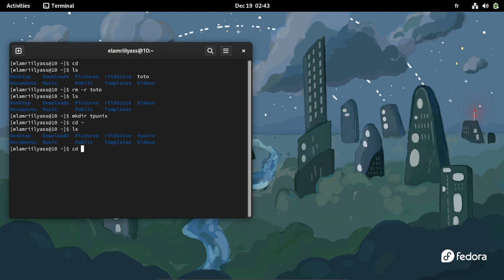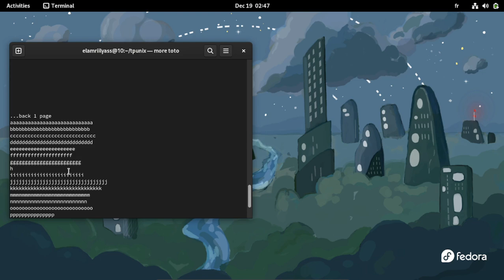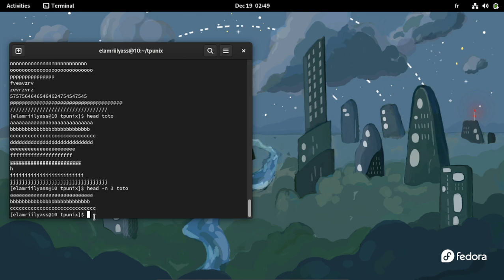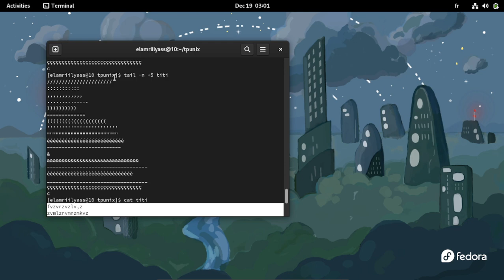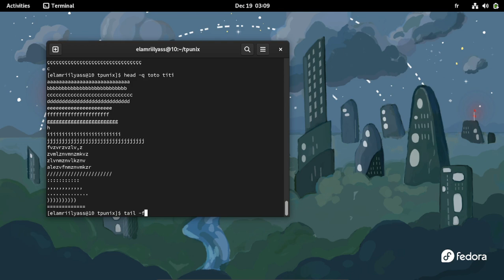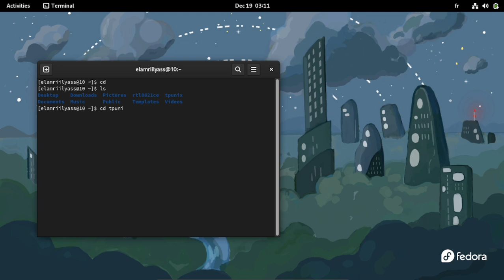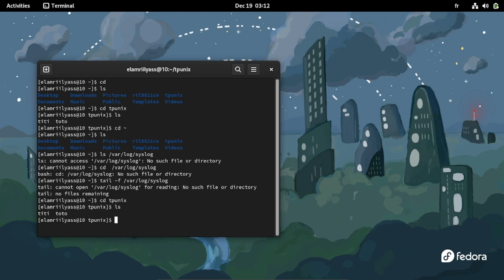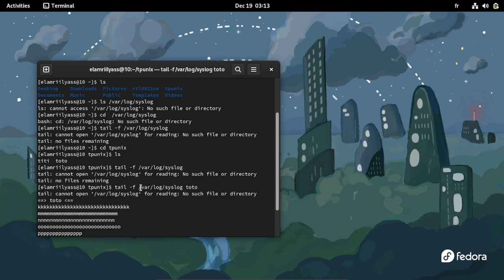exercice découvrir la commande head,tail,diff avec tout les option possibles pratique Let's Go.#1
Traitement en 1 directorie avce deux fichier  sipmles que je viens de créer